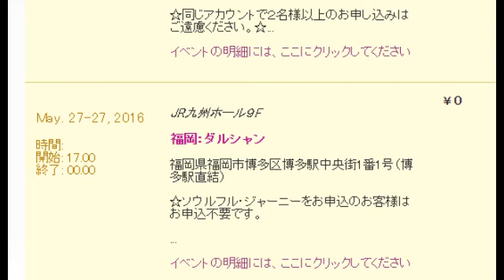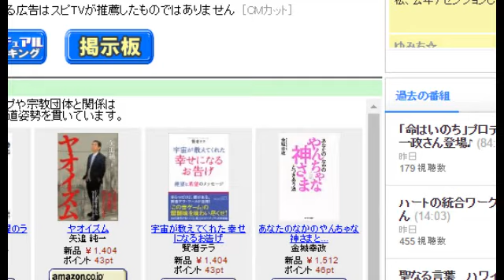「魂にあふれる道」 デューイ礼子さん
「魂にあふれる道」サイマーが活性化する新たなエネルギー デューイ礼子さん[関連タグ] ヒンズー教 キリスト教 仏教 禅 世界平和 [出演] デューイ礼子さん [HP] 2015予定 http:saimaafukuoka.peatix.com/
[MC] スピリチュアル宗教研究家 小泉義仁(テディ)